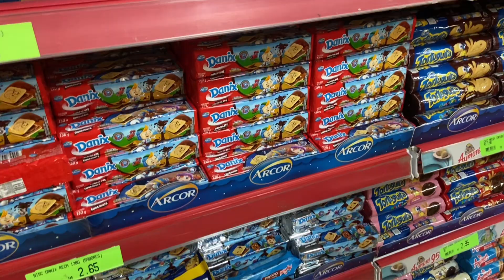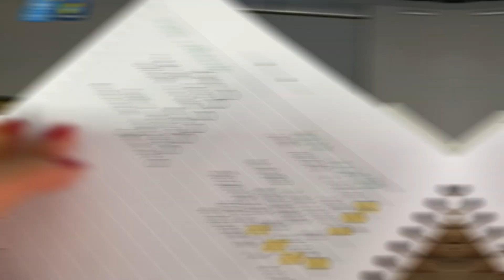#105 vlog: como me organizo na minha vida de professora | my teacher life